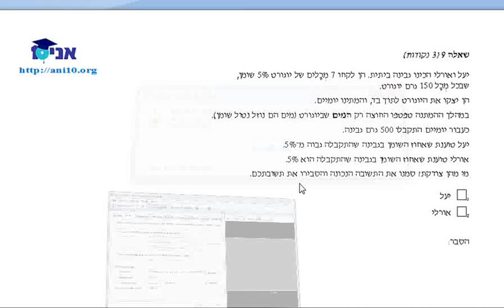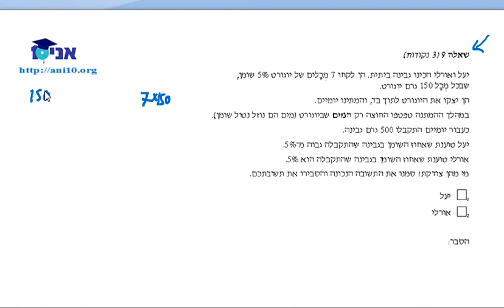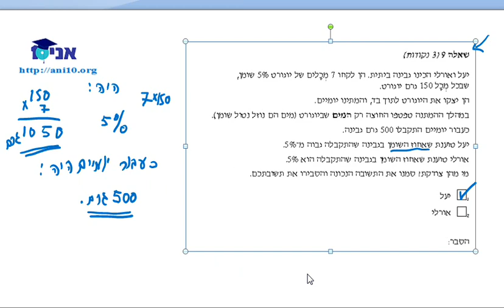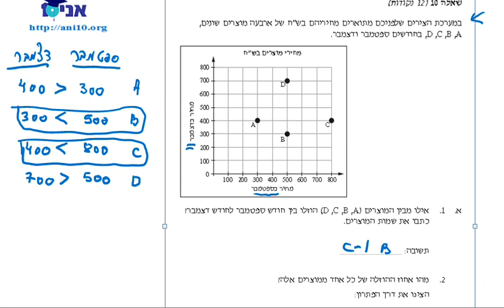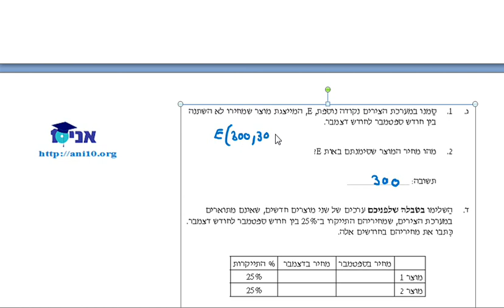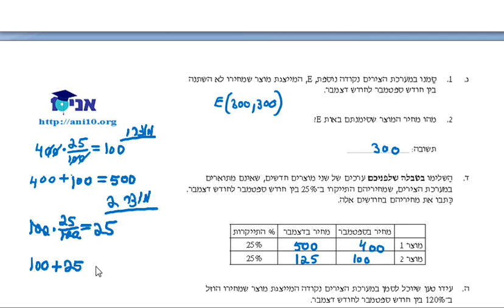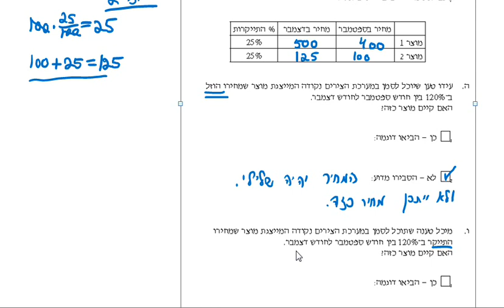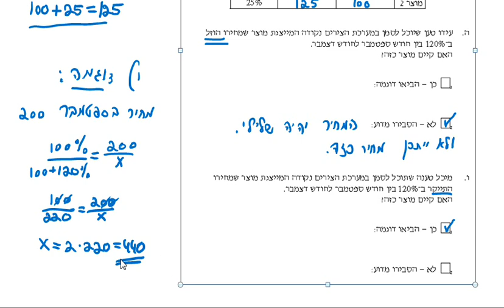כיתה ח - שיעור 05 - פתרונות תשע.wmv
כיתה ט - פתרונות למבחן מפמ''ר תש''ע